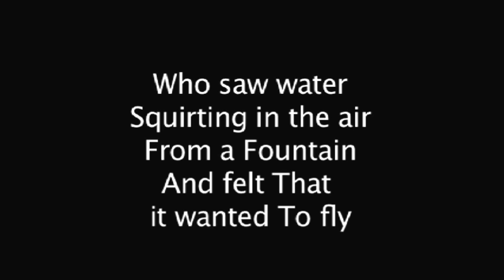A Suite in Three Movements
From a performance at Grand Rapids Festival of the Arts, 2011, June 3: A Suite in three movements for Piano (This piece somehow came from a "memory" of a young boy named Wolfgang who saw the water of a fountain shooting up in the air as if it wanted to fly. Water is the essence of life. Flying represents what our thoughts can do when we don't inhibit them)